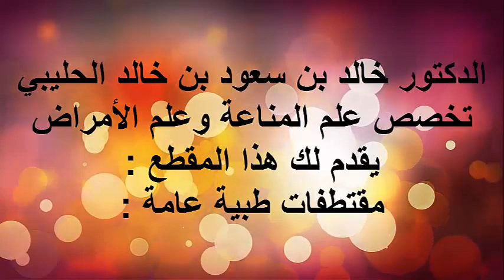الأمراض العامة القسم الثاني / الدكتور د.خالد بن سعود الحليبي اخصائي الطب الوقائي للأمراض